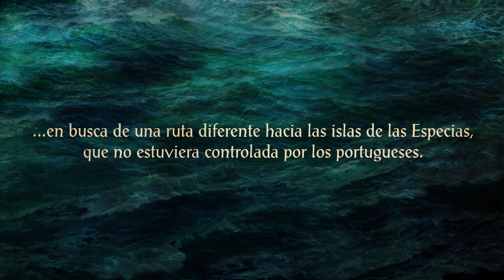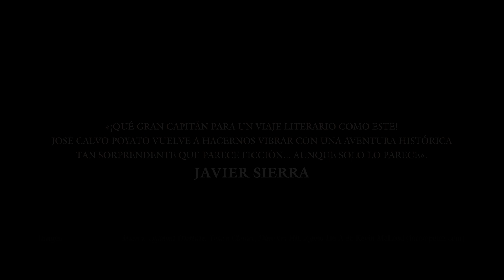Booktrailer "La ruta infinita" - José Calvo Poyato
«La vuelta al mundo de Magallanes y Elcano, una gesta épica narrada con la sobresaliente pericia de quien es, sin duda, uno de los grandes maestros de la novela histórica actual».
Santiago Posteguillo

Cinco barcos dejan atrás Sanlúcar de Barrameda en septiembre de 1519. Esa flota busca una ruta diferente hacia las islas de las Especias, que no estuviera en manos portuguesas. Mandadas
por Fernando de Magallanes deben encontrar un paso al mar del Sur para luego navegar por un océano enorme e inexplorado, que se mostraría como el más grande del mundo: el Pacífico. Una gesta imprevista que completó Juan Sebastián Elcano, tres años después, al atracar en Sevilla con la nao Victoria y solo dieciocho hombres enfermos. Habían dado la primera vuelta al mundo de la historia.

En el Quinto Centenario de una de las más grandes gestas de la historia de la humanidad, con su impecable estilo y habitual rigor histórico, Calvo Poyato nos desvela en La Ruta Infinita la historia de esa aventura que fue algo más que la Primera Vuelta al Mundo.

«¡Qué gran capitán para un viaje literario como este! José Calvo Poyato vuelve a hacernos vibrar con una aventura histórica tan sorprendente que parece ficción... Aunque solo lo parece».
Javier Sierra

A la venta en papel y ebook: 18 de septiembre de 2019.